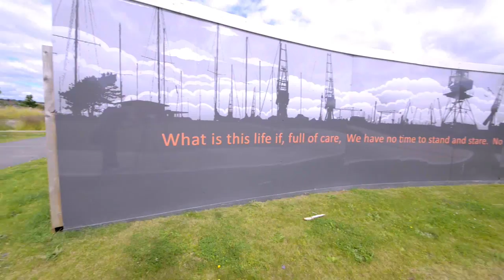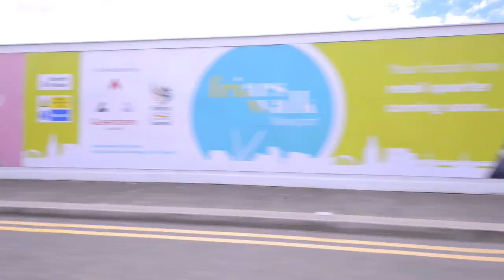Newport City in South Wales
Parts Filmed Unstabilized in the Car on a tripod , Recorded in H.264 24mbps ( D800 ) Converted to Rec 709 & Final Grade in Devinci Resolve 11